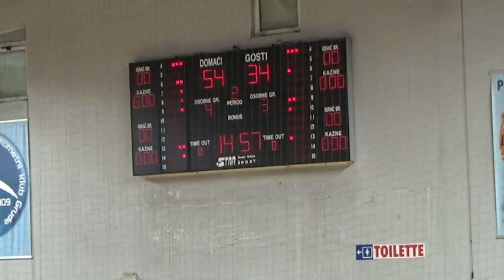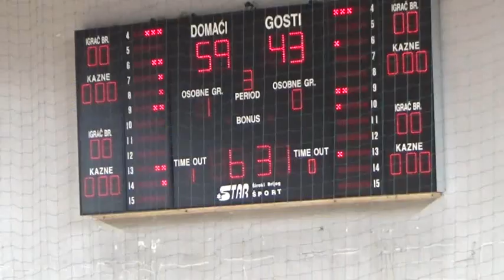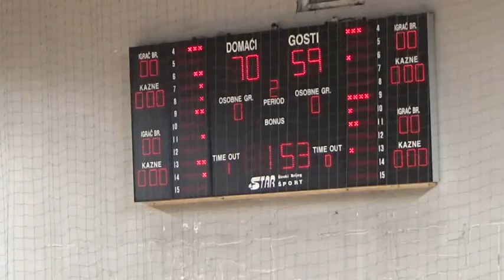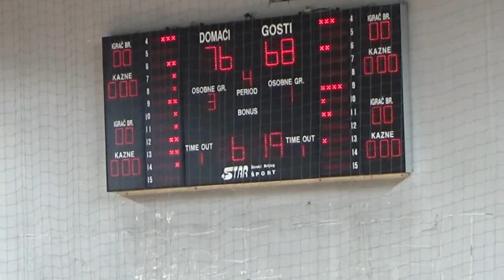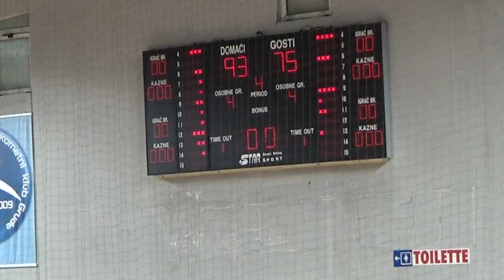HKK GRUDE - HKK BROTNJO 6.4 2024